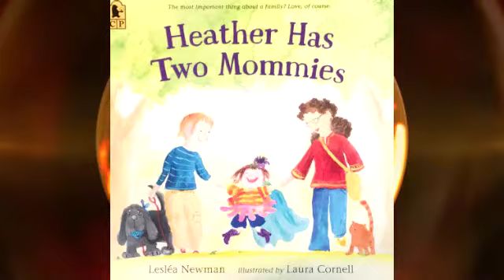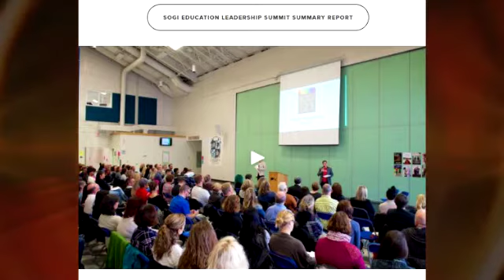STOP SOGI! Legal Action Commencing, Your help is needed to stop the Gender Insanity!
To protect Canada’s children,

We must unite to stop SOGI!

Legal action commencing, we need your help and support.

Parents, grandparents and common-sense Canadians across this nation need our help. We must unite! It’s not just that our Charter rights are being trampled; it’s that our ability to protect our children is being obliterated, federally and provincially.

As I speak, an agenda called “SOGI” is being introduced into all BC schools; Alberta and Ontario schools are also being targeted.

My name is Kari Simpson. I’m a long-time free-speech, less government, pro parental rights activist, and now the executive director for Culture Guard.